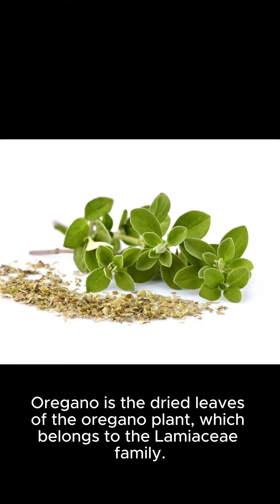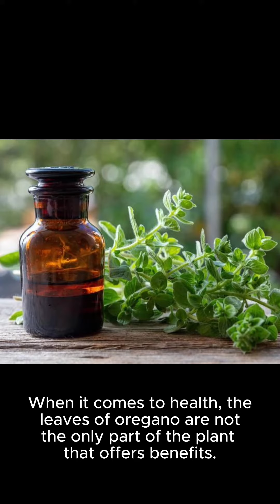Oregano and its Health Benefits health healthy healthtips healthyfood fypシ゚viral